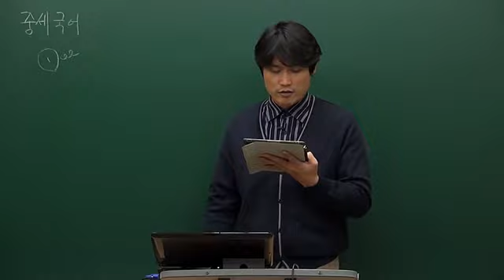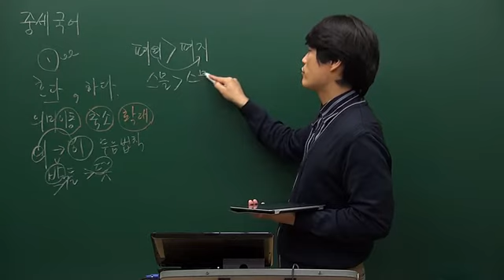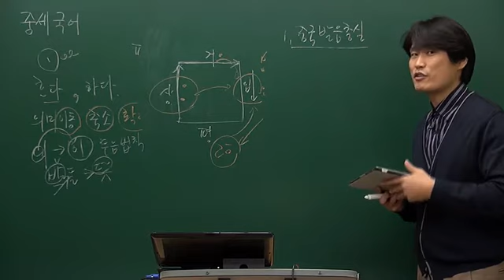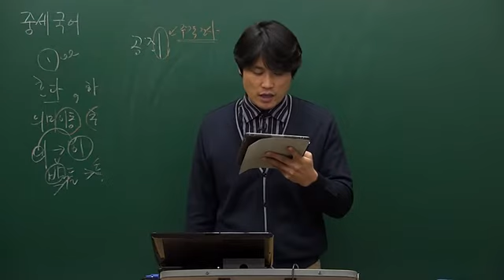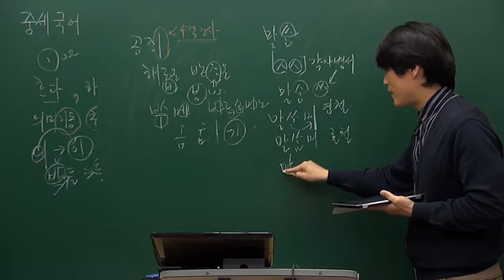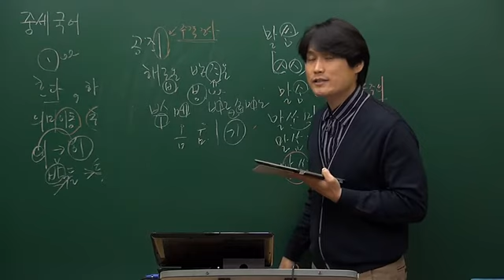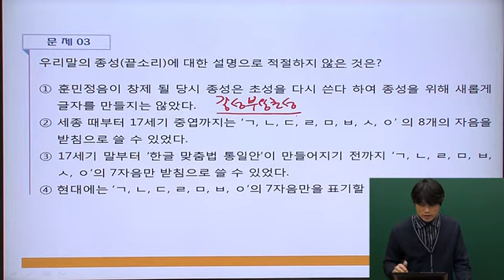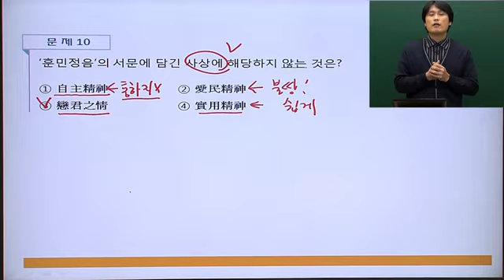문복기T 끝장국문법 43강(중세국어)